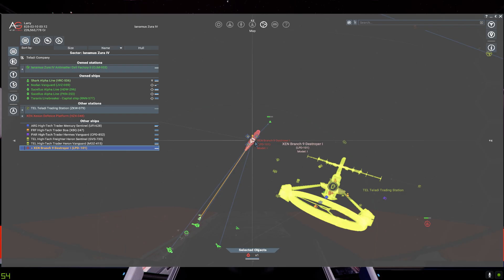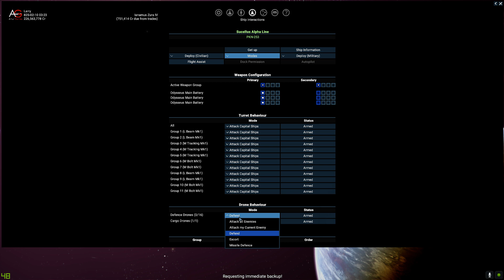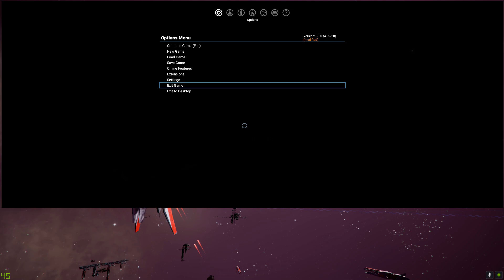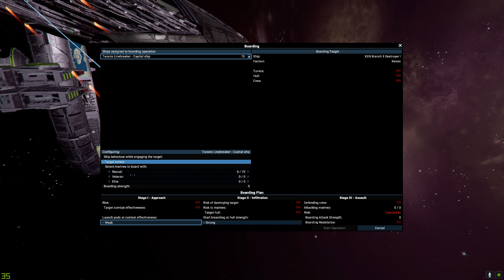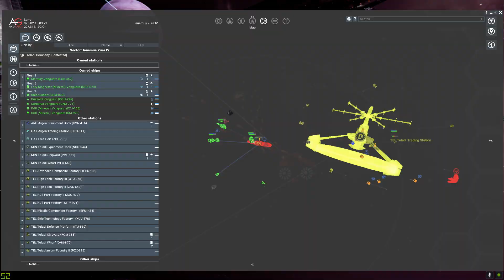X4 Foundations 2021 - XEN Branch 9 Destroyer I is down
X4  Foundations 2021 - XEN Branch 9 Destroyer I is down 21:00
After a few hours i did it. It was so hard, my pilots are novices and I had to use better tactics and more ships.
XEN Branch 9 Destroyer K 0:30, XEN Branch 9 Destroyer I 11:00, the biggest Xen ship in game.
Sucellus Alpha Line Battleship x 2 and Taranis